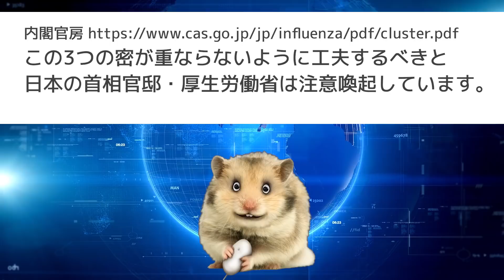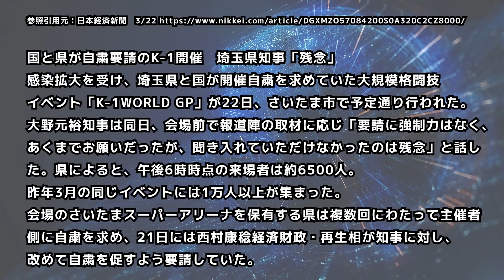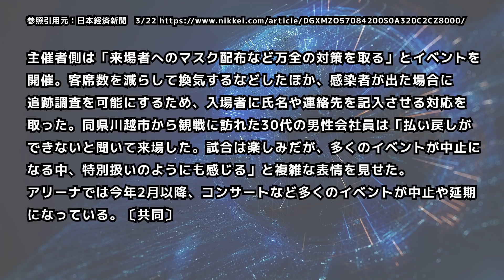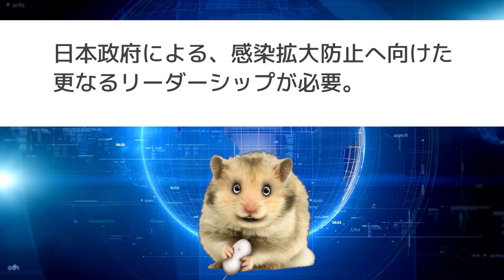安倍首相 開催延期を容認答弁|K1開催から考える事